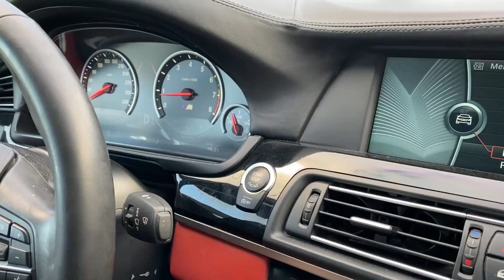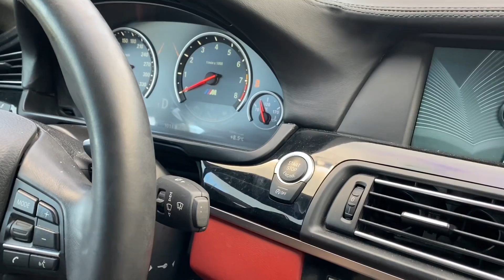700 CHEVAUX ! Way way way way